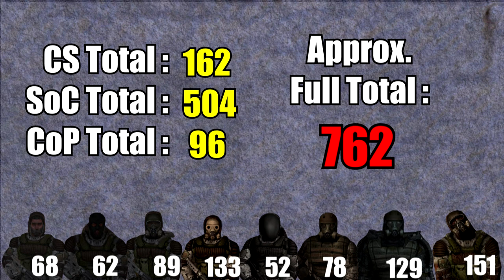S.T.A.L.K.E.R.: How Large Is The Monolith Faction ? - Counting The Monolith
Hello stalker, have you ever wondered how large is the Monolith faction ? In this video, we take on the enormous task of counting every monolith fighter in the S.T.A.L.K.E.R. trilogy.

00:00 Intro
00:36 Clear Sky
05:21 Shadow of Chernobyl
18:20 Call of Pripyat
21:11 Conclusion